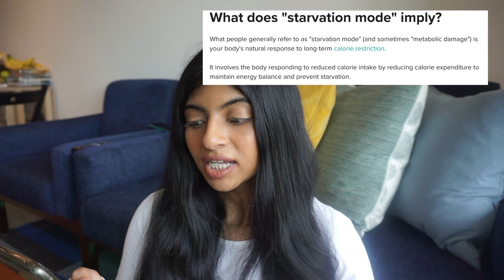WHY YOU'RE NOT LOSING WEIGHT - 5 MISTAKES YOU DON'T REALISE YOU'RE MAKING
Unless you have a metabolic disease or any condition that may slow down your progress, for most of us, weight loss is a just a simple calorie game. That and a few other factors that I explain in the video are the main reason why the scale doesn't move. Hope you find this video informative and helps you plan your WL.